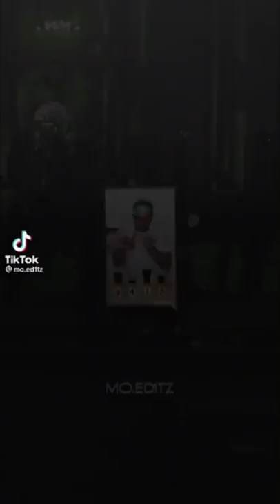The Vampire Diaries Masquerade Ball